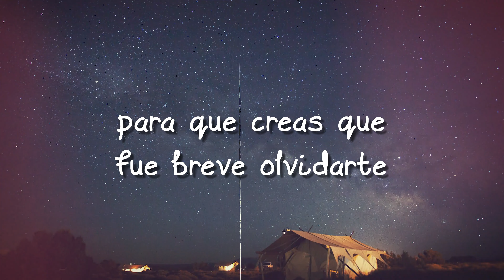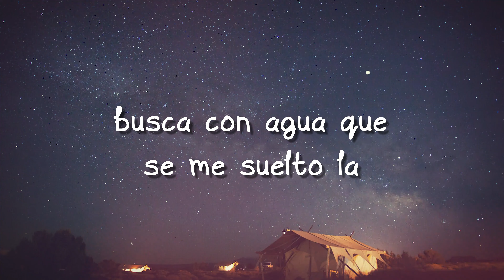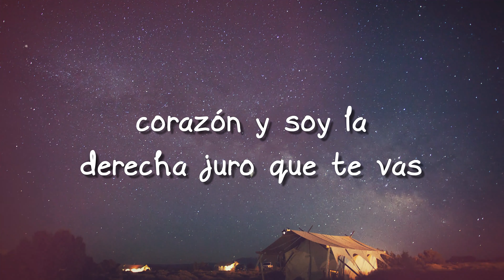La Grosera - Mau y Ricky [Letra] 🚀